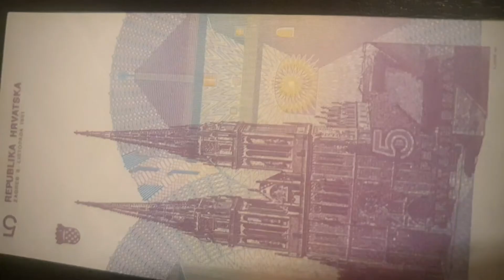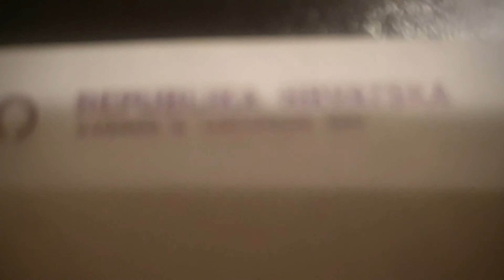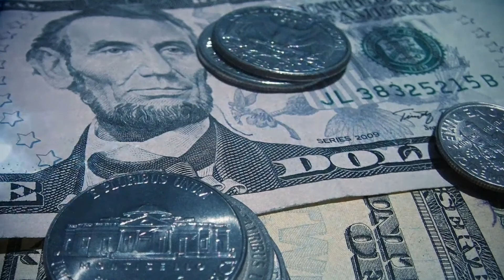Croatia 🇭🇷 5 Dinar